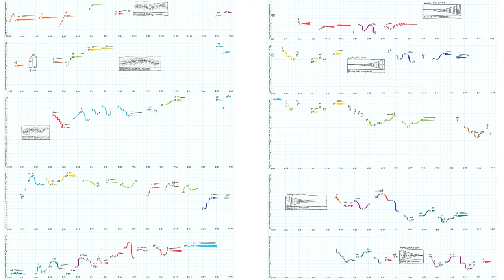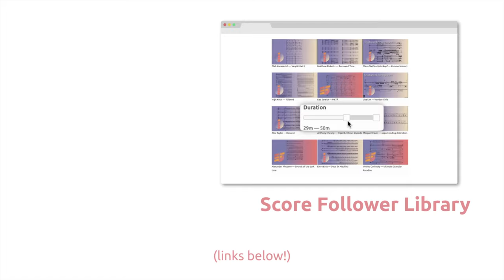Gabrielle Cerberville — Armillaria Ostoyae [w/ score]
performed by Splinter Reeds: Kyle Bruckman (oboe), Bill Kalinkos (clarinet), David Wegehaupt (saxophone), Jeff Anderle (bass clarinet), Dana Jessen (bassoon)
Armillaria Ostoyae by Gabrielle Cerberville (2020)

uploaded with permission from Gabrielle Cerberville on behalf of SplinterReeds

00:00 Armillaria Ostoyae
07:27 End Cards

follow us for new videos and news!